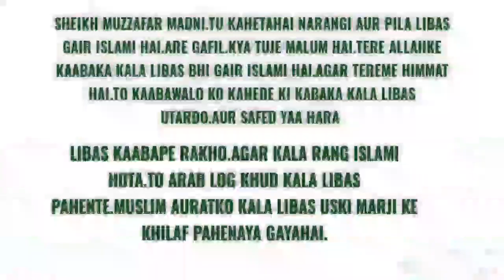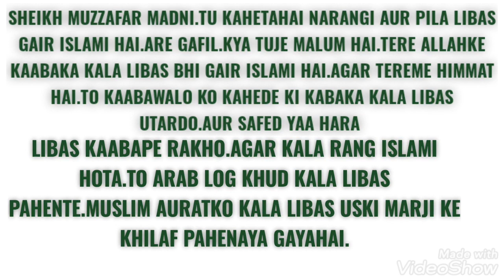SHEIKH MUZZAFAR MADNI KO PAYGAM.